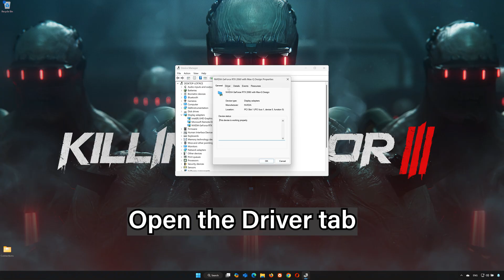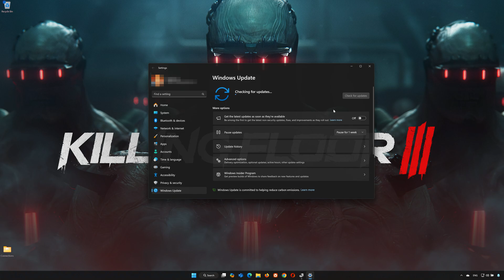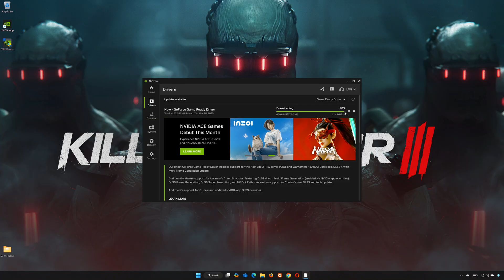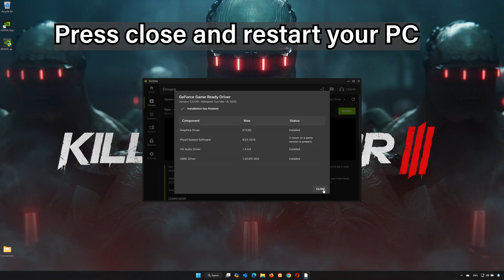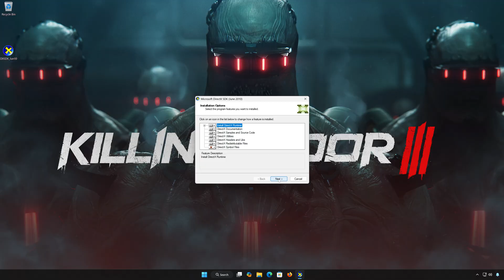Killing Floor 3 Unreal Process Crashed UE-Nightfall/LowLevelFatalError/GPU Crash Dump Triggered FIX✅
This error indicates that Killing Floor 3, which runs on Unreal Engine (UE-Nightfall being the project name), encountered a critical GPU or rendering-related failure. The crash is severe enough that Unreal Engine forcibly shuts down the game.

It usually includes messages like:
 • LowLevelFatalError
 • GPU Crash Dump Triggered
 • Unreal Process has crashed

CHAPTERS

00:00 Intro
00:25 Solution 1
01:21 Solution 2
03:14 Solution 3
05:00 Outro